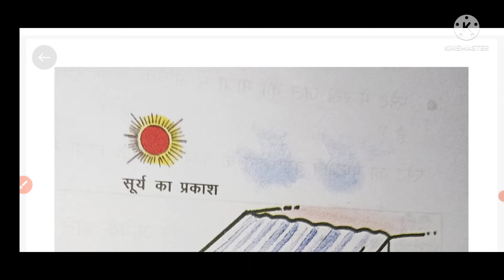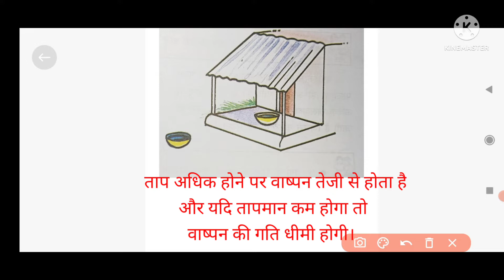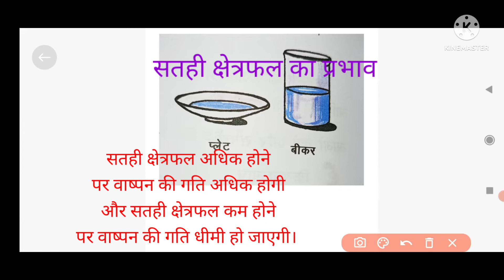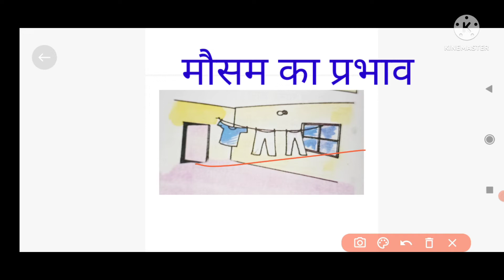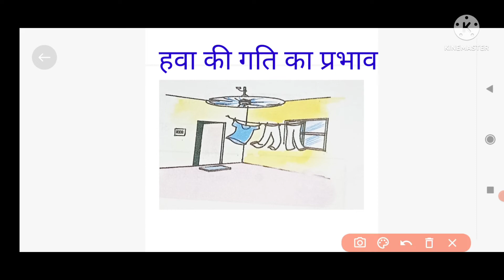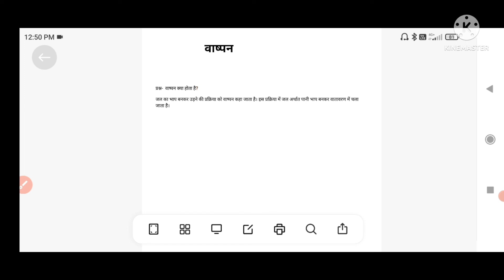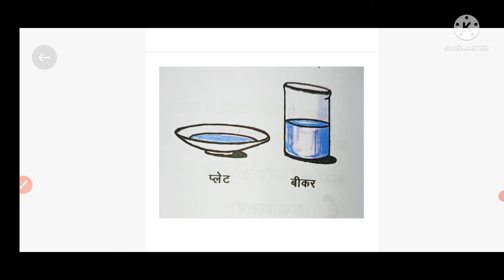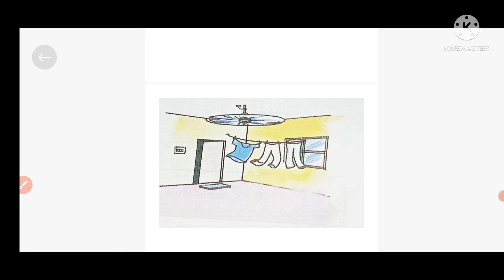वाष्पन क्या होता है?/What is Evaporation In Hindi/What affect Evaporation/Motu Matsab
This video is about evaporation and definition of evaporation and some condition that affect evaporation.

My aim is to inspire Parents, Guardian and Teachers who loves to provide stress less learning atmosphere to their child and students.

vaspan kise kahate hain
vaspan kya hai
vaspan
vaspan ko prabhavit karne wale karak
vaspan aur kathan me antar
vaspan ki paribhasha
vaspan aur sanghanan
vaspan ki gupt ushma se aap kya samjhte hai
vaspan ki prakriya se utpann hoti hai
vaspan kise kahte hai
motu matsab
hindi
वाष्पन किसे कहते है
वाष्पन क्या है
वाष्पन की परिभाषा
मोटू माटसाब
मोटू सर
motu sir
vaporization
vaporization and evaporation me difference
evaporation
evaporation kise kahte hain
evaporation class 5